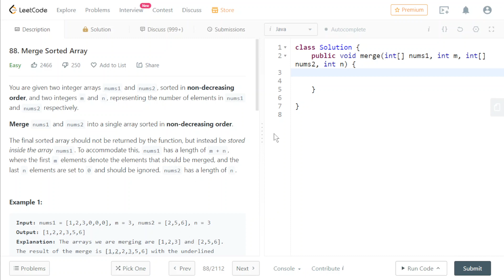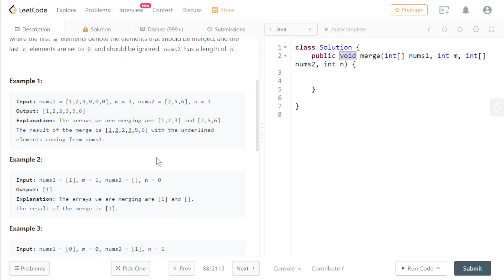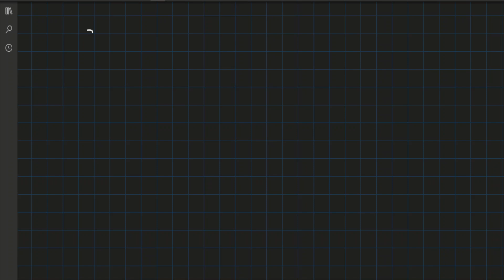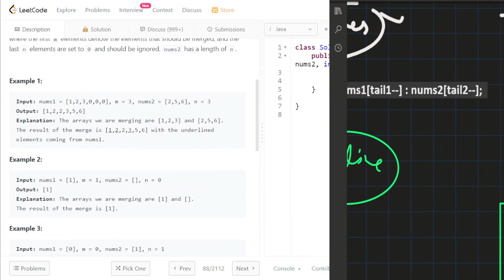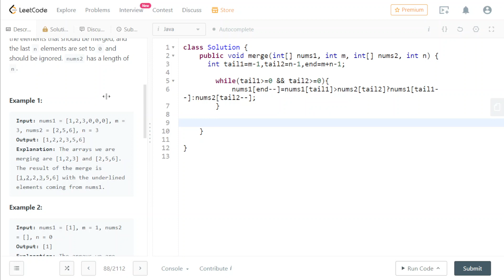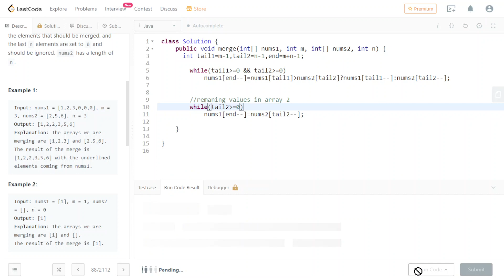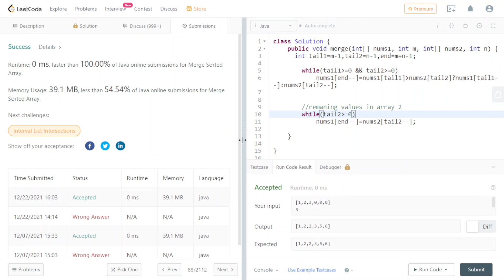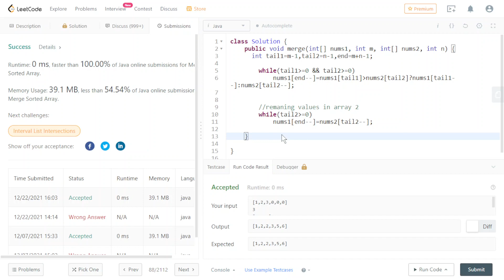Merge Two Sorted Arrays Without Extra Space | Leetcode Problem and Solution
Hi in this video we will solve Merge Two Sorted Arrays Without Extra Space